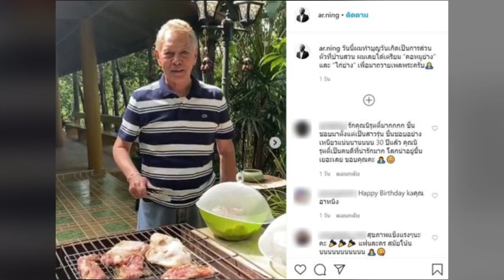จะอยู่ที่นี่ในบั้นปลายชีวิต! ไร่ทองจันทร์ นิรุตต์ ที่อยู่โสดแต่เป็นสุข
สวนทองจันทร์ เป็นชื่อสวนของคุณนิรุตติ์ ศิริจรรยา อดีตพระเอกภาพยนตร์ชื่อดังที่ผันตัวเองไปสร้างบ้านอยู่ท่ามกลางสวนผลไม้พื้นที่กว้างใหญ่ในพื้นที่จังหวัดจันทบุรี ทองจันทร์

เป็นสวนที่คุณนิรุตติ์พัฒนาขึ้นเอง สวนทองจันทร์ตั้งอยู่ที่ อ.โป่งน้ำร้อน จ.จันทบุรี ระหว่างทางไปที่สวนแห่งนี้ต้องผ่านโค้งไหล่ทางภูเขา สวยงาม และบรรยากาศดี